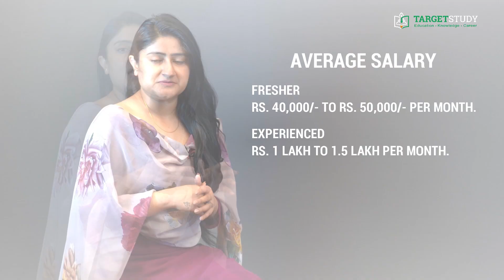Psychiatrist | How To Become a Psychiatrist | Psychologist Vs Psychiatrist | TargetStudy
Psychiatrist - How To Become a Psychiatrist Psychologist Vs Psychiatrist

Psychologist Career Video
Dream Jobs: Clinical Psychologist
What is a Psychologist?
What does the psychologist do?
Is psychologist a doctor?
Is psychologist a good career?

Who a Psychiatrist is?
Psychiatrists are those medical professionals or you can say those specialist doctors who specialize in preventing, diagnosing and treating mental, emotional, and behavioural disorders with the use of medication, neuromodulation, and psychotherapy. These professionals specialize in mental health, including substance use disorders.

Eligibility Conditions
Educational Qualification
To be eligible to join a Bachelor's degree one should be 10+2 with psychology as one of the subjects at this level with 50% marks for some highly rated colleges providing this course.

Entrance Exams
Entrance Exam that you can take to get admission into PG Medical Colleges in India?
And the most important of all thes exams is NEET PG i.e National Eligibility come Entrance Test for Post Graduate Courses. This Exam is taken by National Testing Agency for providing admission to Post Graduate courses of most of the Medical Colleges in India.

INI CET i.e Institute of National Importance Combined Entrance Test. AIIMS Delhi conducts this entrance test for admission to PG courses. INI CET scores are valid for admission to 12 AIIMS including AIIMS Delhi, Bhopal, Bhubaneswar, Jodhpur, Patna, Nagpur, Raipur, and Rishikesh, Bathinda, Bibinagar, Deoghar, Manglagiri as well as NIMHANS Bengaluru, JIPMER Puducherry, PGI Chandigarh, and SCTIMST, Trivandrum.

Diploma of National Board (DNB) Exam and The Central Institute of Psychiatry (CIP) entrance exam to get admission to various specialised courses in Psychiatry

The best PG Medical colleges to get your PG degree in Psychiatry

Best Government Medical Colleges
• Post Graduate Institute of Medical Science and Research, Chandigarh
• AFMC Pune - Armed Forces Medical College
• Institute of Medical Sciences Banaras Hindu University
• Maulana Azad Medical College, New Delhi

Best private medical colleges
• CMC Vellore - Christian medical college
• St. Johns medical college, Bangalore
• Kasturba medical college, Manipal
• Dayanand medical college and hospital, Ludhiana and
• KIMS Bangalore

Career prospects and job opportunities after becoming a psychiatrist?

Psychiatry offers a wide range of job opportunities within its sub-specialities. They can work with the Private, Public & Government Clinics & Hospitals, Nursing Homes, Health Centers, Polyclinic And Medical Colleges, Research Institutions, NGO’S And Occupational Therapists For The Rehabilitation Of Their Patients etc.

Some of the Job Profiles of Psychiatrists can be:
• Child and adolescent psychiatrist
• Forensic psychiatrist
• Clinical psychiatrist
• Staff psychiatrist
• Prison psychiatrist
• Behavioral specialist
• Neuropsychiatrist

How Much Does a Psychiatrist Earn?

Fresher
Rs. 40,000/- to rs.50,000/- per month.

Experienced
Rs. 1 lakh to 1.5 lakh per month.
Depending on the area where you work & experience, the salary will vary from one organization to the other. In the private sector, the salary package is much higher than in the government sector.

Difference between Psychologist Vs Psychiatrist?
Psychiatrists make a diagnosis of illness, deal with treatment (prescribe medicines) and provide a range of therapies for complex and serious mental illnesses. In short, we can say Psychiatrists treat mental issues through medications
Whereas Psychologists focus on providing psychotherapy, and they treat them with therapies like by talking to them and hearing them out.